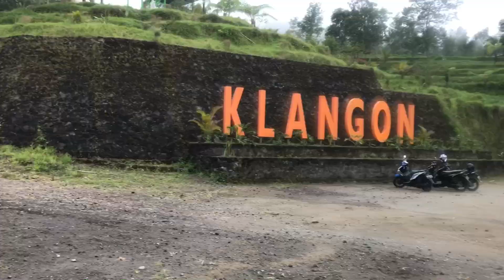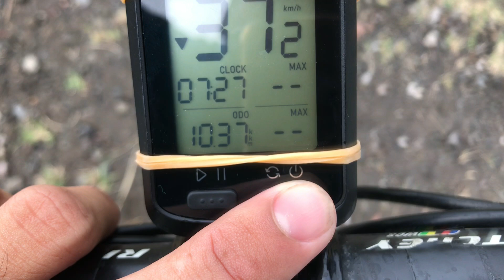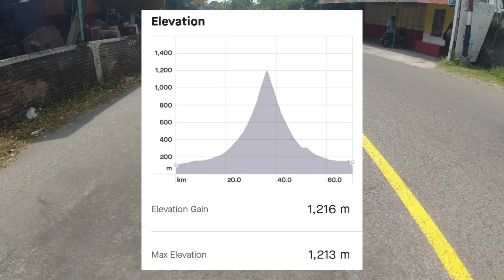Gowes Klangon Bareng Mas Irwan Ardiansyah - Ketemu Om Gunawan Basso Plus Rombongan Klaten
Kali ini Klangon lagi. Awalnya teman-teman Pembalap dari ASC pada mau Klangon, ternyata setelah Mas Irwan sampai tikum bilangnya pada ke Suroloyo hehe. Ya sudah kita gowes saja ke Klangon. Paling nanti ketemu teman-teman cyclist lain.

Saksikan videonya teman-teman

Terima kasih